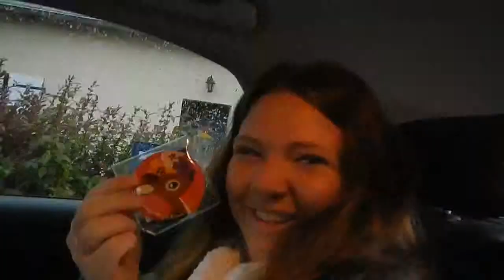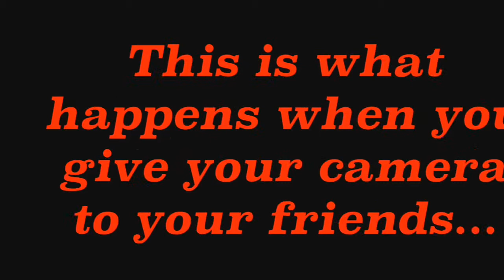1720 district conference (RYE 25/4/2024)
The beginning is quiet, but it does get louder... So part 2 will be very short, but I was running out of memory and havering technology problems.
This is from out district conference in Blois France. Not all of the students were there and it was only a day long, but we had some fun